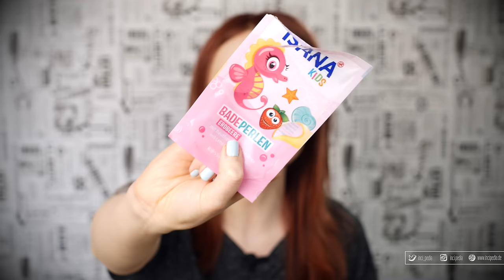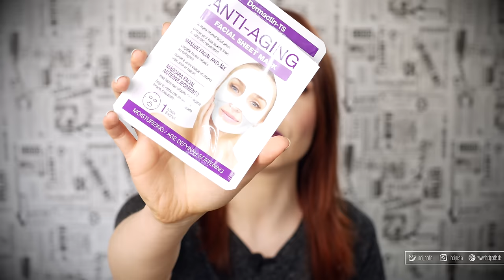Aufgebraucht, Durchgelesen, Angeschaut | Incipedia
Ich habe mal wieder Einiges leer gemacht. Wie ich die Produkte fand und ob ich sie mir nachkaufen würde, könnt ihr in diesem Video erfahren.

Außerdem gibt es eine kleine Review zu durchgelesenen Büchern und Filmen, die ich geschaut habe. :)

Auf Snapchat folgen? Einfach incipedia adden

Meine Quellen?
Dermatokosmetik von M. Kerscher
Cosmetic Dermatology Products and Procedures EDITED BY Zoe Diana Draelos MD
Körperpflegekunde- und Kosmetik von S. Ellsässer

//MEIN MAKE-UP//
Jade Maybelline Super Stay Foundation / True Ivory
NYX Stay Matte But Not Flat Powder / Ivory
BH Cosmetics So Special Occasion Palette
Red Cherry Lashes WSP
NYX Slide On Pencil / Glitzi Gold*
Manhattan Eyemazing Eyeliner / Brown
Lasplash Liquid Lipstick Lustre / Selene
Sleek Highlighting Palette / Solstice*
NYX Illuminator / Ritualistic
Catrice Liquid Camouflage / 005
L'oreal Butterfly Mascara
UD 24/7 Glide On Eyepencil / Black
L'oreal Brow Artist Plumper / Brown

//NAGELLACK//
p2 / 622 Remember Me

//EQUIPMENT//
Panasonic Lumix G70 Systemkamera*
Sigma 30 mm f2.8 DN Objektiv*
Color Confidence Graukarte*
Walimex Pro Daylight 1260*